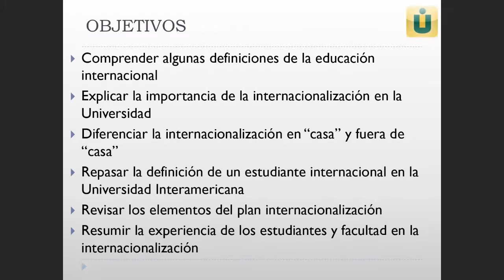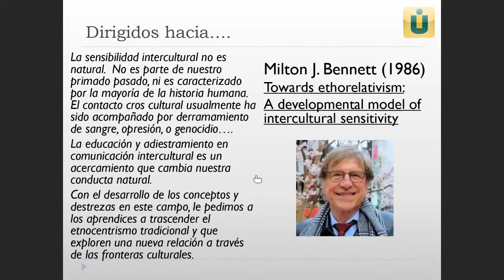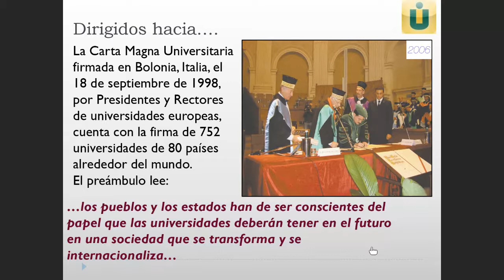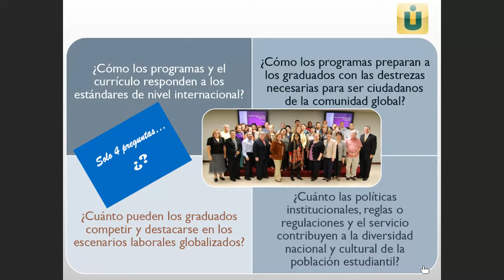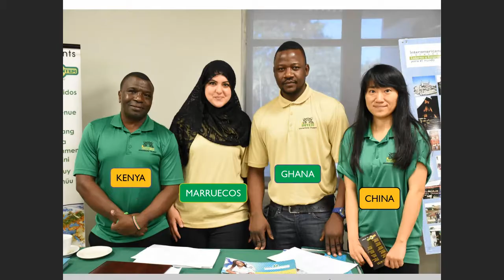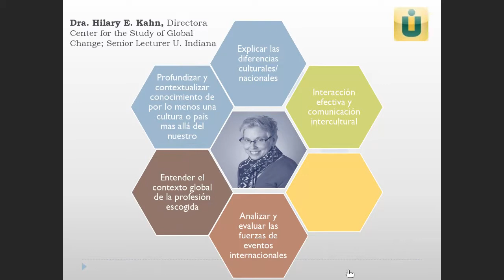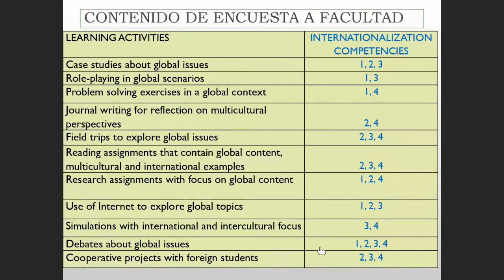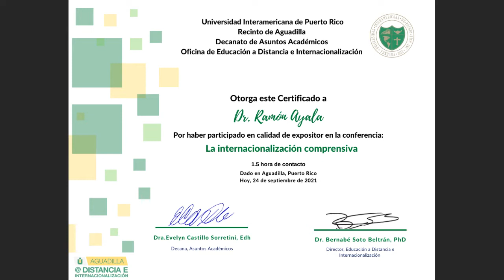Conferencia virtual: La internacionalización comprensiva.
Descripción: Se discutirá la importancia que tiene la internacionalización
para la Universidad Interamericana de Puerto Rico y sus recintos.
Hora: 10:00 AM a 11:30 AM
24 de septiembre de 2021
Recurso: Dr. Ramón Ayala
Director de Oficina de Relaciones Internacionales
Universidad Interamericana, Recinto Metro
Vía BlackBoard Collaborate